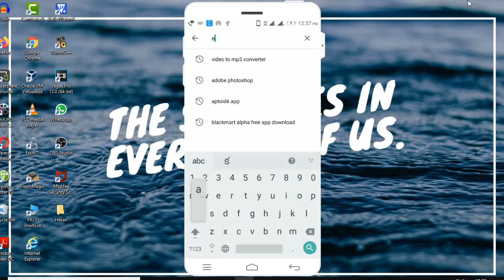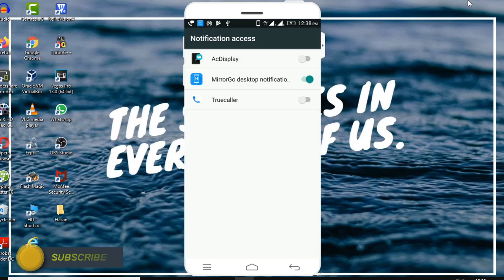How to Enable Ambient Display on your Android Device || In Telugu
Ambient Display on Android
Ambient display